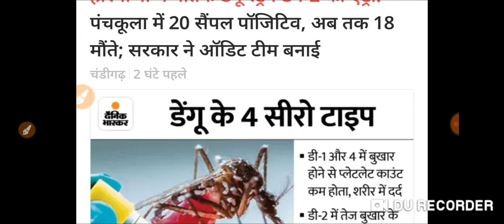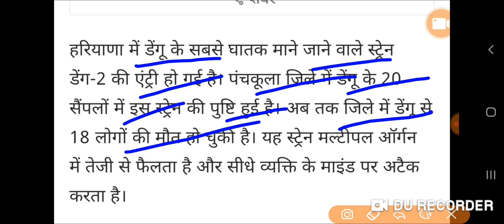हरियाणा मैं एक ओर घातक बीमारी शुरू